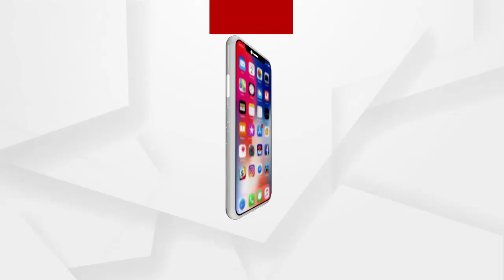ଗୋଟିଏ ଦିନରେ ମାତ୍ର କିଛି ଦୂରତା ବ୍ୟବଧାନରେ ତିନି ତିନୋଟି ଦୁର୍ଘଟଣା..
ଗୋଟିଏ ଦିନରେ ମାତ୍ର କିଛି ଦୂରତା ବ୍ୟବଧାନରେ  ତିନି ତିନୋଟି ଦୁର୍ଘଟଣା। ଏଭଳି ଅଭାବନୀୟ ଘଟଣା ଘଟିଛି ଗଞ୍ଜାମ ଜିଲ୍ଲା ଛତ୍ରପୁର ଥାନା ଅନ୍ତର୍ଗତ ତାମ୍ପରା ଠାରେ । ଆଜି ଭୋରରୁ 5ଟା ସମୟରେ ପ୍ରବଳ କୁହୁଡି ଯୋଗୁଁ ଭାରସାମ୍ୟ ହରାଇ ଓଲଟି ପଡିଥିଲା ଏଚପିର ଗ୍ୟାସ ଟ୍ୟାଙ୍କର ...